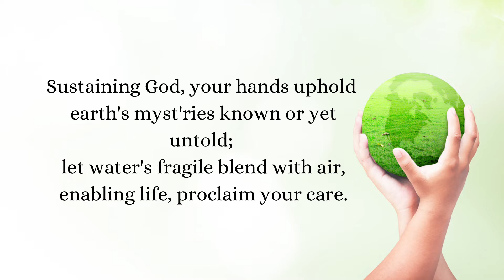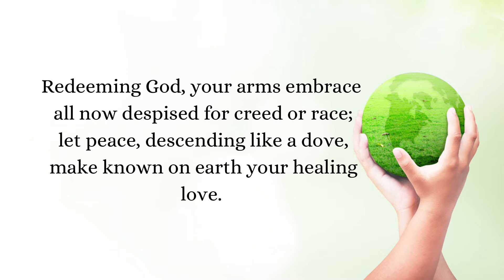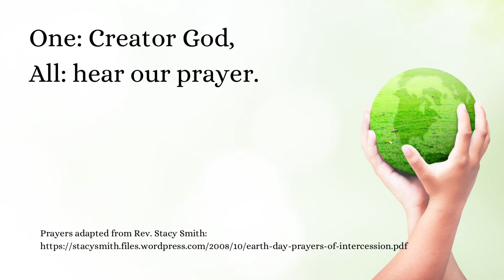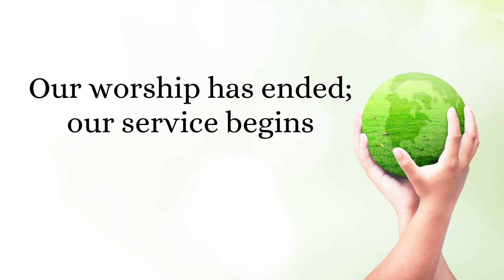"Earth Sunday" - Worship for the 3rd Sunday of Easter (April 18, 2021)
This Sunday we celebrate Earth Sunday. Our Scripture passage is Psalm 104:1, 10-24.

Thank you to Ed & members of the Senior Choir for our hymn of the day and sending song

To find out more about Earth Day events happening this week

To register for the Eastern Synod sponsored event “Oh Poop” on Tuesday, April 20

Permission to stream the music in this service obtained from ONE LICENSE with licence # A-718439 and from CCLI with streaming licence # 20835713.